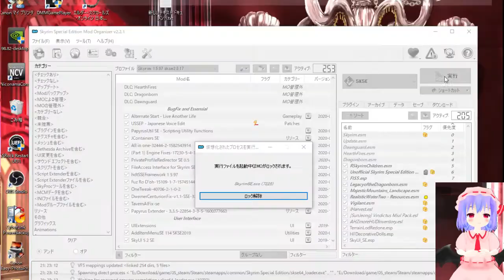Skyrim 2021年1/25 Part2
ゲーム中の字幕はゆかりねっとにより誤認識がたくさんあります。

意図しない発言もあるのでスルー推奨。